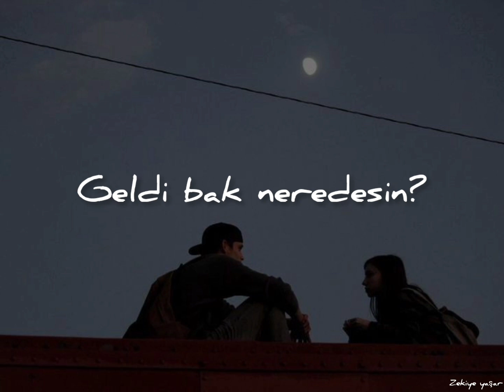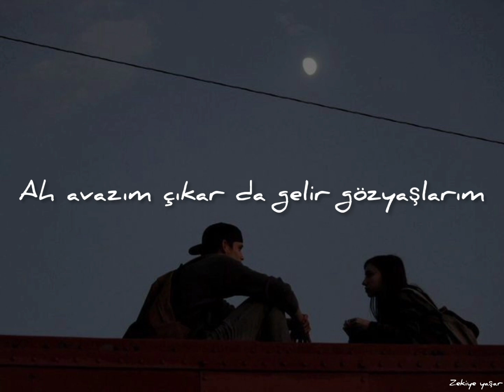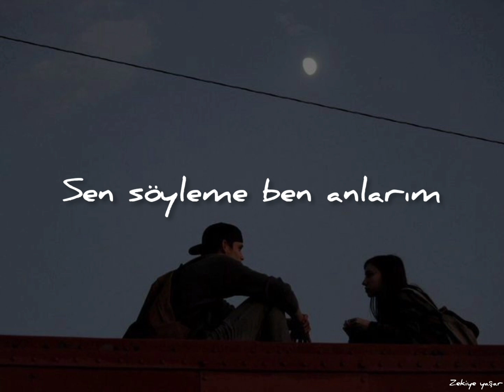Hayatımın Nakaratı \\ sözleriyle